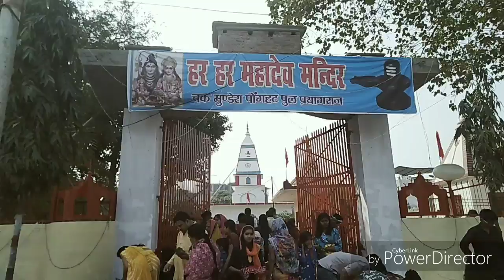हर हर महादेव मंदिर से निकाली गई झांकियां भगवान शंकर का नृत्य